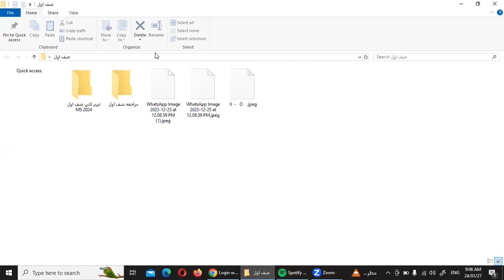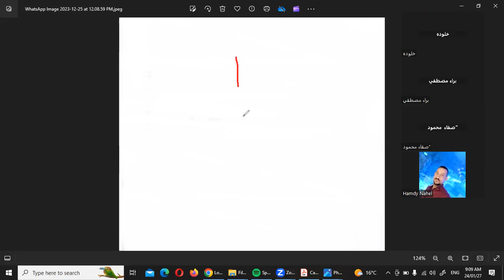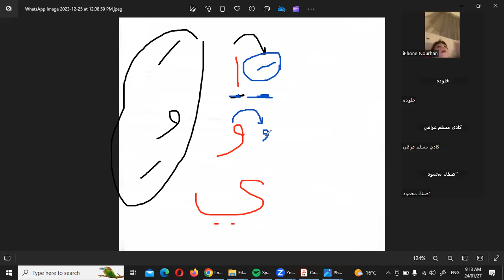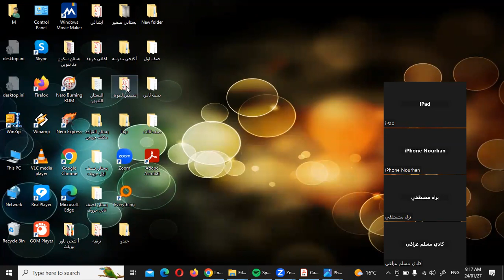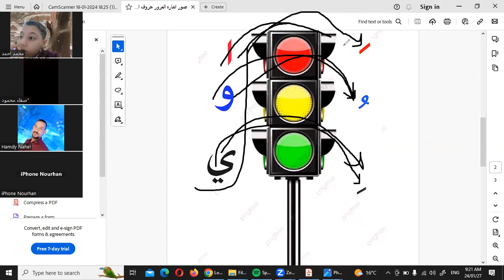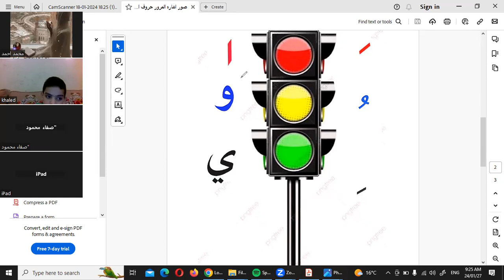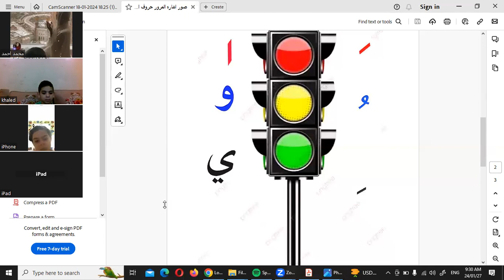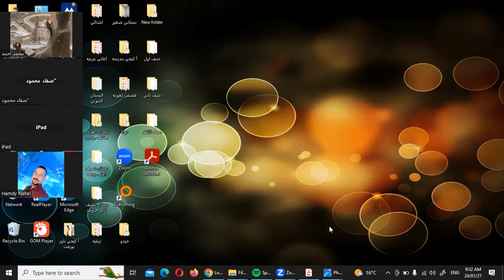مراجعة لغة عربية للاول الابتدائي ج1